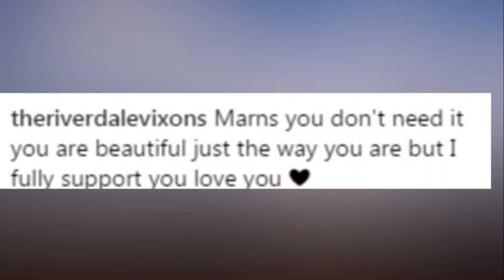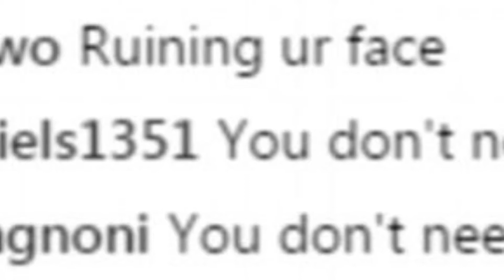Geord ie Shore's Marnie Simpson faces Botox backlash Fans urge star not to 'ruin' her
Geordie Shore's Marnie Simpson faces Botox backlash: Fans urge star not to 'ruin' her appearance after she shares snap from plastic surgery clinic. She has been very open about her past surgeries, and even admitted she had 'ruined' her appearance last year.

But Marnie Simpson faced backlash from her fans on Thursday, after revealing her plans to have more Botox.

The Geordie Shore star, 26, took to her Instagram to share a video of herself preparing for the procedure in a Harley Street